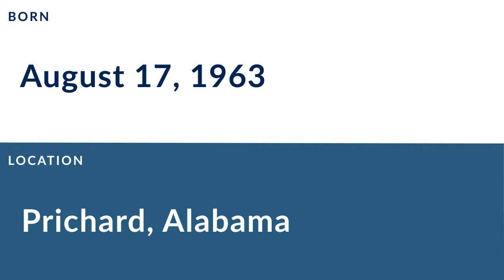James Evans: Football Running Back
James Evans was a professional football running back who played for 2 seasons from 1987 to 1988.

In college, Evans played for the Southern University and Agricultural & Mechanical College in Baton Rouge Louisiana.

Professionally, Evans played for the Kansas City Chiefs, and the Tampa Bay Buccaneers.